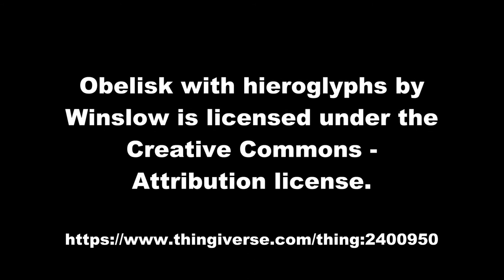3D Printed Egyptian Obelisk on CR-10S at 390mm